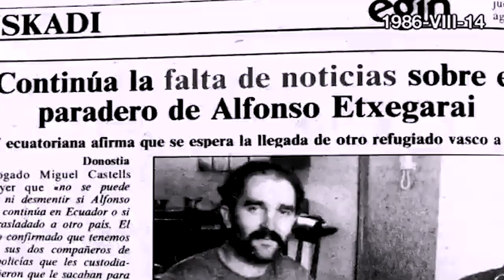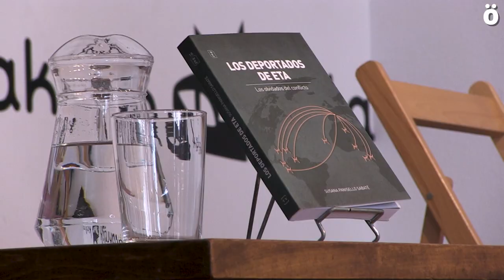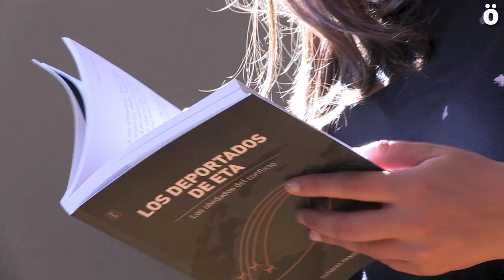Susana Panisello presenta “Los deportados de ETA, los olvidados del conflicto”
El libro es una síntesis de su tesis doctoral y es un libro técnico de la deportación de miembros de ETA a diversos países de África y América. Todavía a día de hoy quedan 8 personas en esa situación con la incertidumbre de que al regresar sean detenidos por la justicia española.